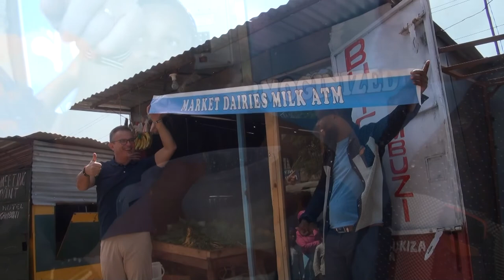Kenya 2018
A.K.I.N. programs in Kenya